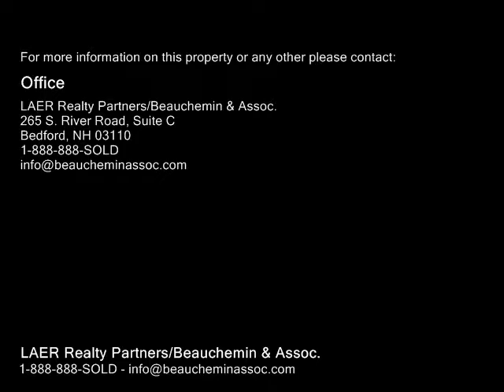38 Bismark Street, Manchester NH 03102 - Single Family Home - Real Estate - For Sale -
38 Bismark Street, Manchester NH 03102  Single Family Home  Real Estate  For Sale   Charming New Englander located in convenient west side neighborhood close to Bedford line. 4 bedrooms, 1.5 baths. Property features large family room with gas stove. Property has some updates but needs plumbing repairs. See attached disclosure for details. Property is NOT located in a FEMA Special Flood Hazard Area but is listed as a moderate to low flood risk. HUD Case #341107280. Property is sold as is. Uninsurable.

LAER Realty Partners/Beauchemin & Assoc.